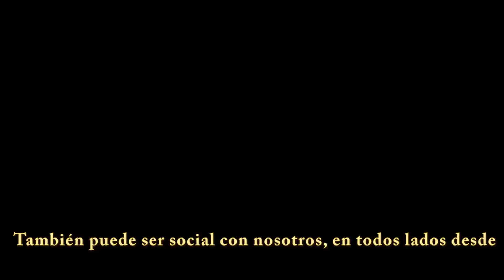Re-Know Minute: Connect with Reno (Spanish)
La Ciudad de Reno está haciendo muchas cosas, como mejoramientos a las calles, la seguridad pública, nuevos parques en la región, y eventos emocionantes durante todo el año. Queremos asegurarnos que nuestros residentes estén informados y sean conscientes de las muchas cosas que están pasando en el “Biggest Little City,” por estas razones queremos informarle sobre algunas maneras de mantenerse conectado.